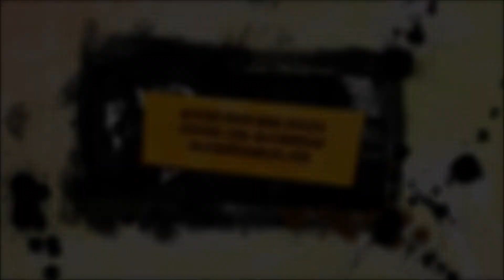AMAZING! Women Survive Devil's Triangle 4 Months, Attack By Sharks & Rescue By U.S. Warship!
October 29, 2017. At Sea.
After being stranded at sea for several months Jennifer Appel and Tasha Fuiava, along with their two dogs are rescued by the Sasebo-based amphibious dock landing ship USS Ashland (LSD 48) after their 50 foot sailboat, the “Sea Nymph” had strayed well off its original course. Interviews, their time aboard the warship, and sailors enjoy playing with the dogs!

Reporting The News That Matters - From A Military Perspective. Alistair Reign News' Playlists Are Rated (18+) for possible graphic images of war, injury or death.